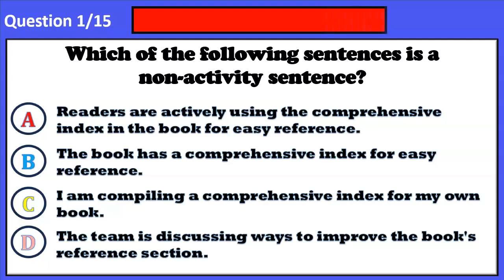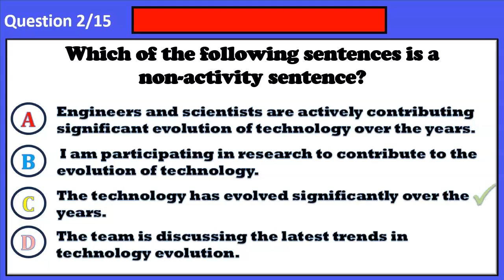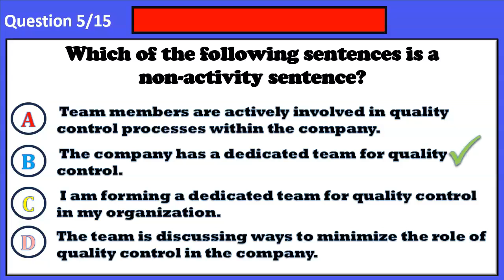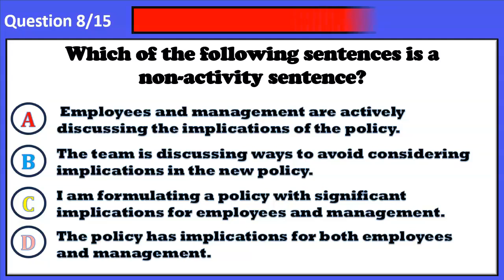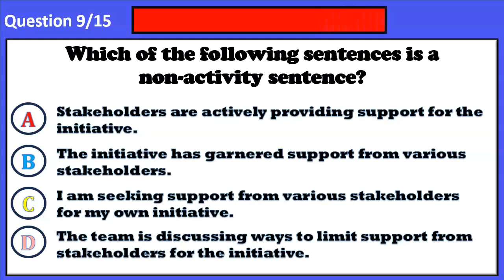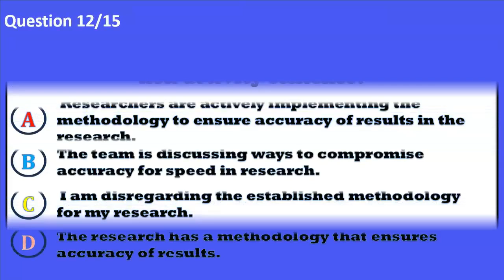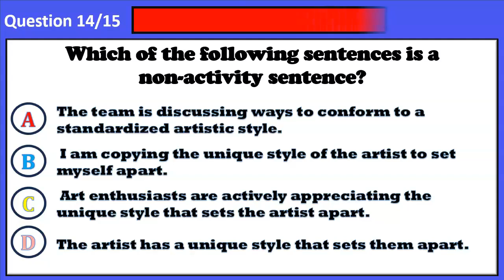Test Your English Skills: Basic Grammar MCQ Challenge | Use of has, have, had Test 2